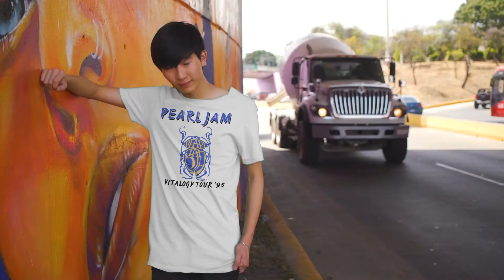Russell Westbrook Pearl Jam Vitalogy Tour 95 T Shirt| Teestyleus.com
Rosscreations Merch Everything Happens For No Reason Shirt Ross Creations (Shirt, Hoodie, Crewneck Sweatshirt, Ladies T Shirt. )